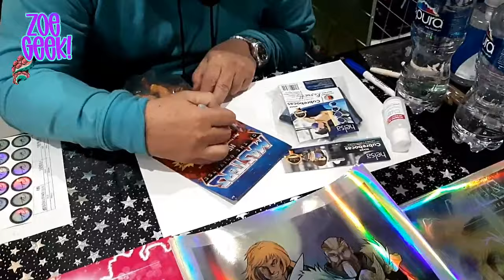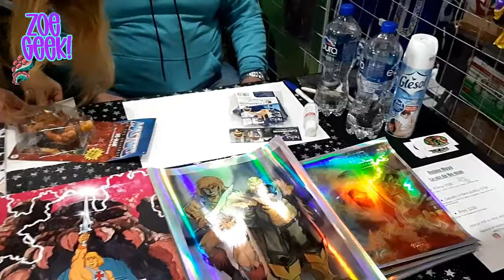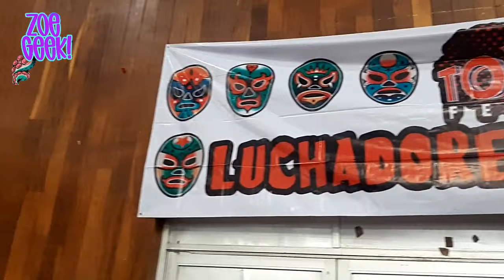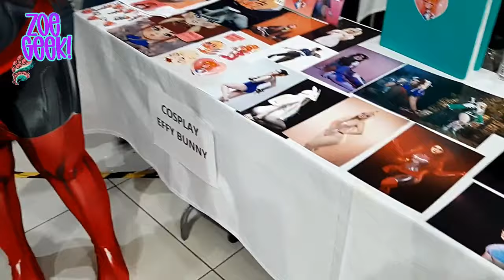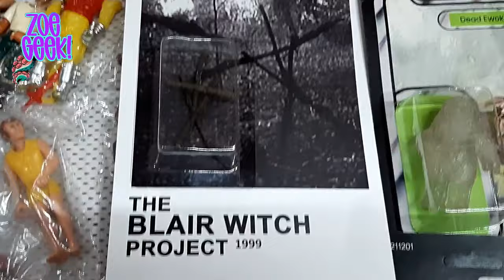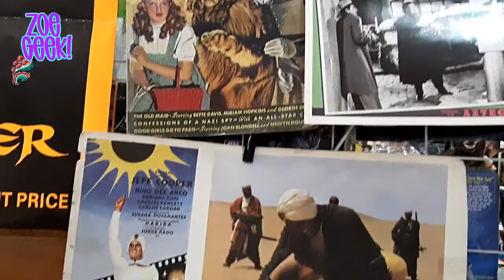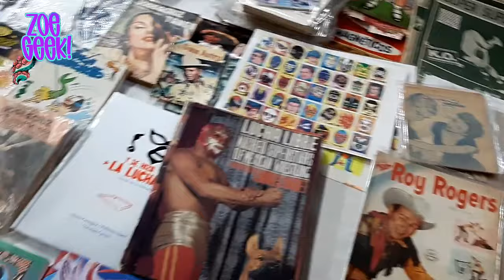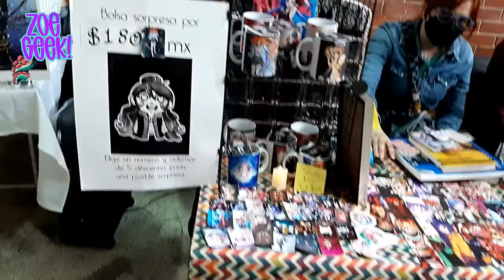La Toy Fest Febrero 2022 Vídeo sobre la experiencia de Zoe Geek! en el evento.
Estuvimos de espositores en el local 87 "Mandalorian Toys"
y decidimos hacer un vídeo para mostrarte lo que puedes encontrar en la Toy Fest.

ZoeGeek!